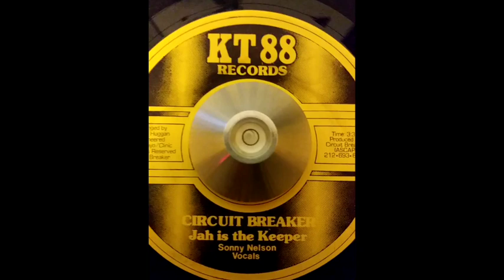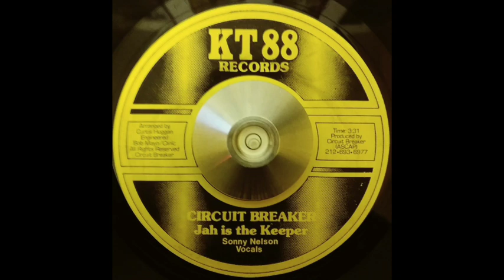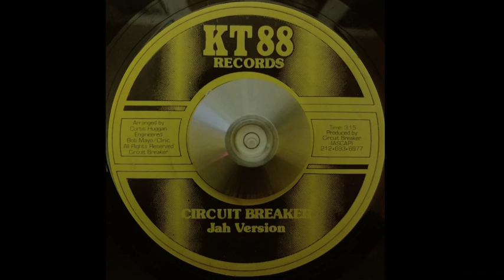Circuit Breaker – Jah Is The Keeper & Jah Version (KT 88 Records) 1981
Produced by Circuit Breaker.
US